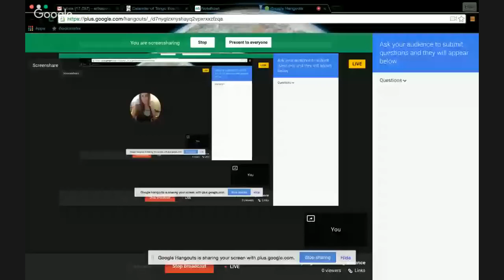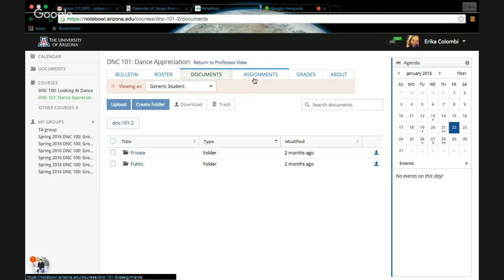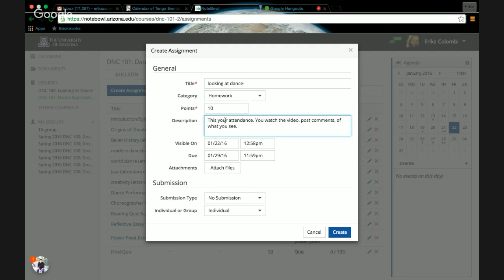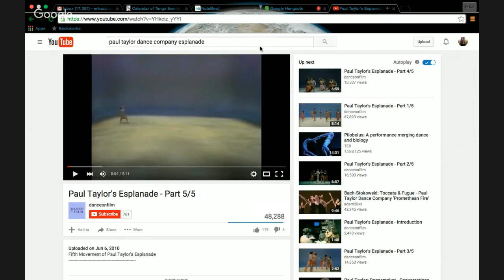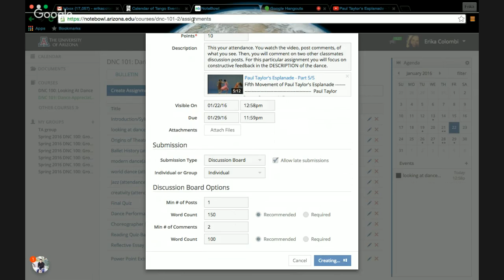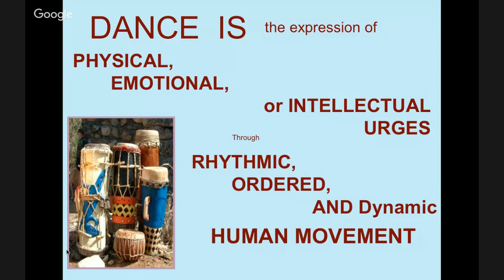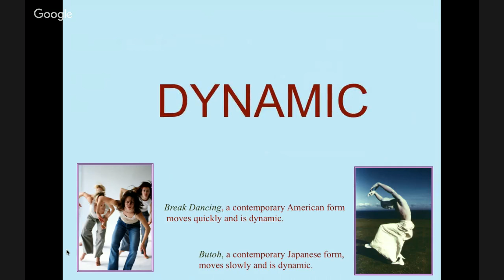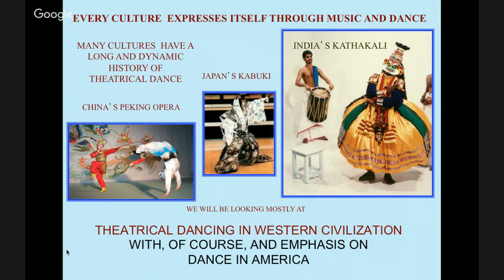first lecture spring 2016-Looking at dance